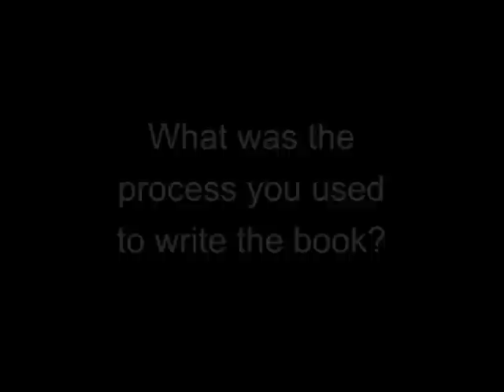The BookThug interview with Marianne Apostolides, author of Voluptuous Pleasure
It is the misfortune (but also perhaps the voluptuous pleasure) of language not to be able to authenticate itself... language is, by nature, fictional.
-- Roland Barthes, Camera Lucida

Voluptuous Pleasure: The Truth about the Writing Life is a collection of non-fiction whose title states that non-fiction does not exist. These stories, by acclaimed author Marianne Apostolides, are sensuous and smart, ambiguous but incisive in their truths. Voluptuous Pleasure will take you inside brothels and bedrooms, kitchens and consciousness; it will seduce you along the limits of non-fiction, making you question the veracity of anything you've ever read -- or even experienced.

PRAISE FOR MARIANNE APOSTOLIDES:

"Voluptuous Pleasure opens a window onto Marianne Apostolides' house of unruly memories. These stories -- memory-events that unfold through unflinching honesty -- reveal that truth lies in the act of telling and -- yes -- the haunting pleasure of sharing it."
-- Smaro Kamboureli, Canada Research Chair in Critical Studies in Canadian Literature, University of Guelph

In vivid language, Voluptuous Pleasure examines tensions between the exploration of personal memories and the construction of engaging narratives.
-- Quill & Quire

Apostolides is a kind of fan dancer among thematic imponderables: the realms of memory, longing, fear, loss, redemption and, of course, the two sullen enormities between which all literary tensions must eventually find both flight and denouement, injustice and survival.
-- The Globe & Mail

The Lucky Child is:

"exquisitely written. a vibrant, multi-layered, image-rich book."
-- The Globe & Mail

"subtle in its execution, clear in its vision, with a narrative that is both incisive and heartfelt. Its unanswered questions, both real and imagined, will haunt long after its final page is turned."
-- Tess Fragoulis

Swim is:

"handled with assured grace and dynamic lucidity."
-- The Globe & Mail

"a brilliantly-structured stream-of-consciousness novel... Fans of lyric prose will savour this intelligent, finely-crafted text."
-- Canadian Literature

Marianne Apostolides is the author of four books, including Swim (2009) and The Lucky Child (2010), which was long-listed for a ReLit Award. Apostolides is a recipient of the 2011 Chalmers Arts Fellowship.

180 PAGES | 5x7.5 INCHES |
PAPERBACK
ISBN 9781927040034